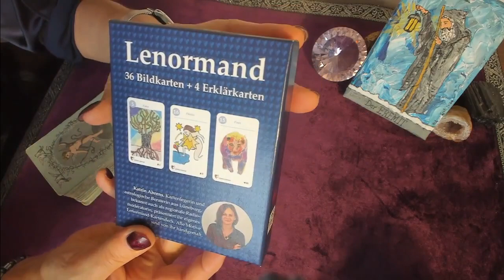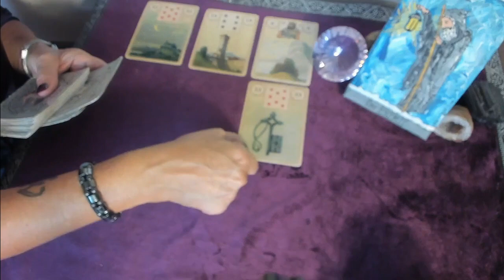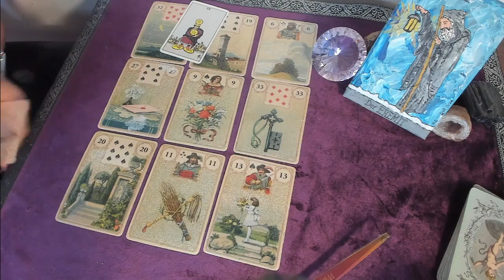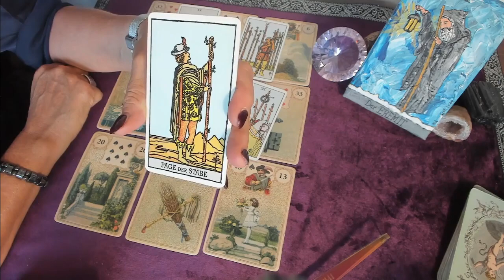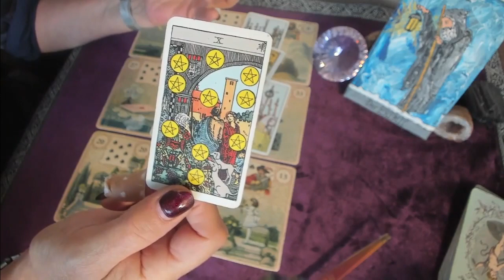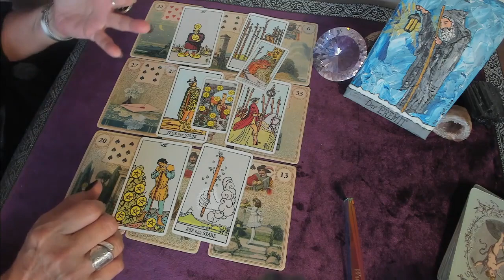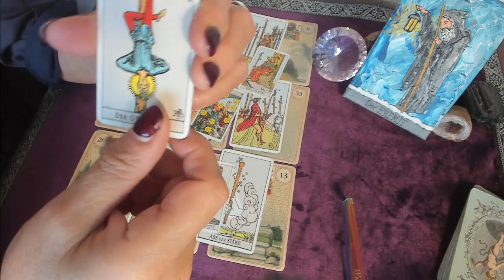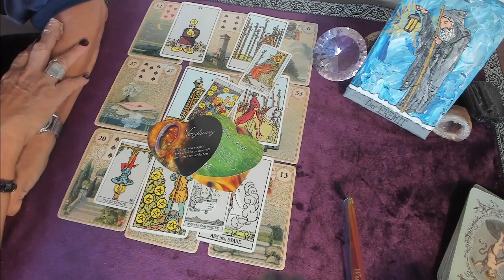Jungfrau November 2023 - der Typ ist einfach drüber 😎/ Löwenherz Orakel❤️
Liebe Jungfrau,
ein Reading über Deine Energien in November 2023 🤷‍♀️💕

Verwendete Kartendecks:
Tarot A.E. Waite / Königsfurt Urania Verlag
Golden Lenormand Orakel 7 Lo Scarabeo, Torino

1 Frage 15 €, Bild der Legung +Sprachnachricht der Deutung.

Welches Thema steht für dich 2023 im Fokus ?🌞💫🔮.